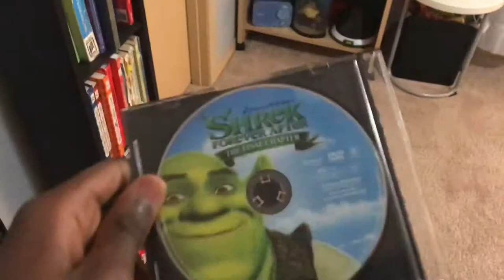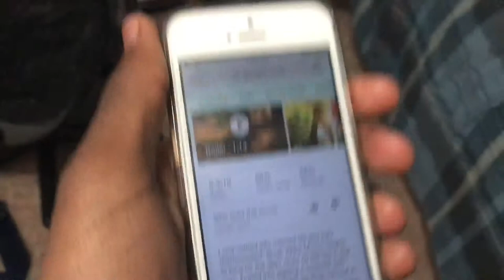Literally Beating Us To The Punch... | Okeea Dokeea